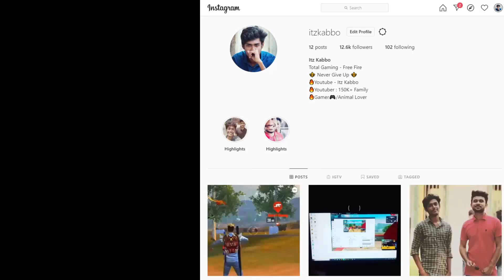Dada Gang VS BDArmy71 || Clash Squad 4 VS 4 Fight || Alok 😂 VS Dj Alok 😜 || গর্জে ওঠো বাংলাদেশ 🔥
Dada Gang VS BDArmy71 || Clash Squad 4 VS 4 Fight || Nepal ❤VS Bangladesh❤|| গর্জে ওঠো বাংলাদেশ 🔥 ALOK vs DIAMONDS Best Clash Battle who will win  Garena Free Fire Live Streamer From Bangladesh Killing Player with LOUD Volume Spy Like James Bond 007 Level Up to 65.

1.Garena Free Fire Indonesia Live
2.Garena Free Fire Brazil Live
3.Garena Free Fire Brasil Live
4.Garena Free Fire India Live
5.Garena Free Fire Singapore Live
6.Garena Free Fire Thailand Live